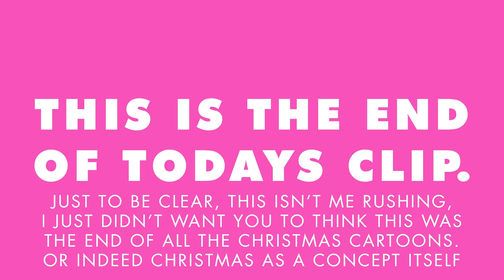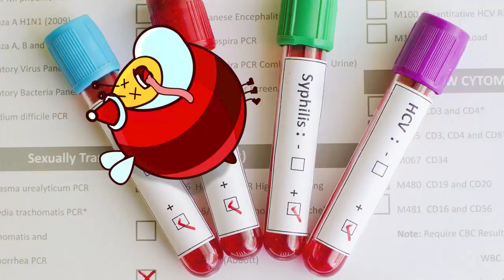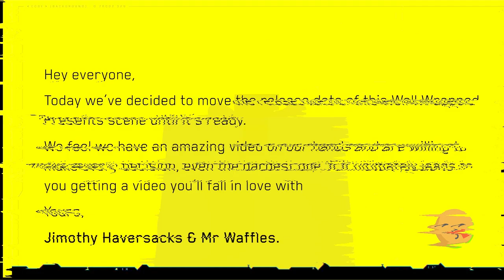Mr Weebl's Advent Colander 2020 - The Full Percy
Pretty good year for the colon jar I feel. Merry Christmas everyone. Best listened too on speakers and near some sort of Google device.

MrWeebl is a channel of fun and silliness, with songs and cartoons and even cartoon songs. Wow. Some call it random. It's not random. It's absurd look at life because day-to-day life is ridiculous.

I stream every weekday on Twitch and I mouth off a lot on twitter.